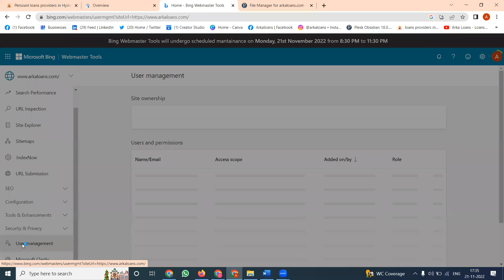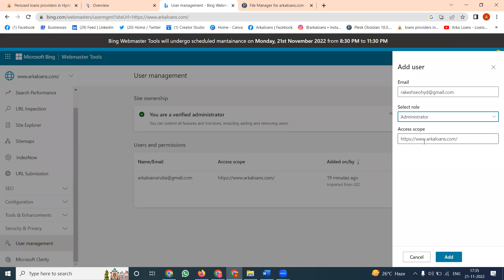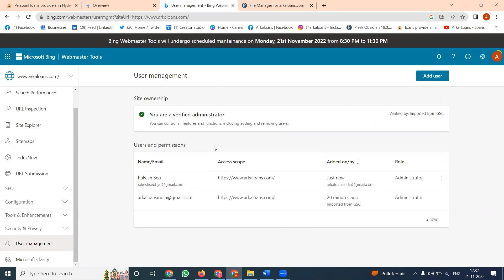How to access the Bing Webmaster tool without sharing login Details | SEO Tutorial | Digital Rakesh